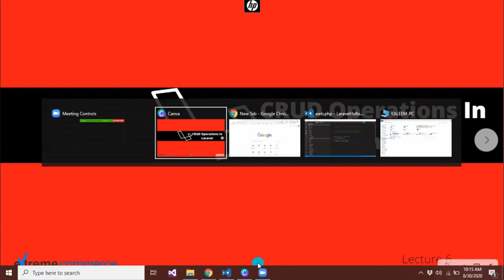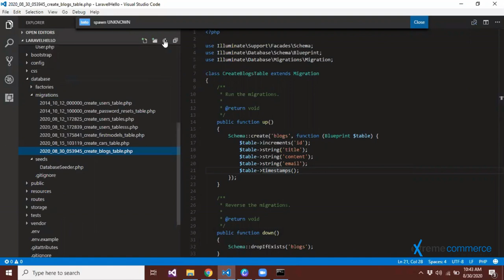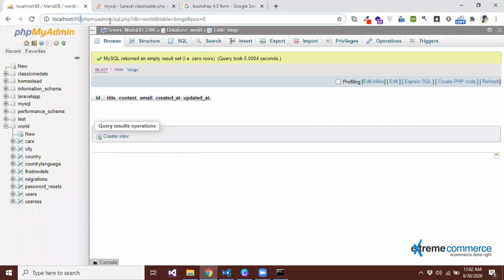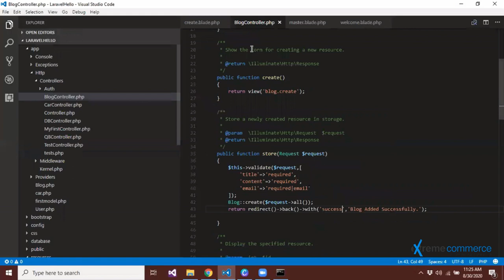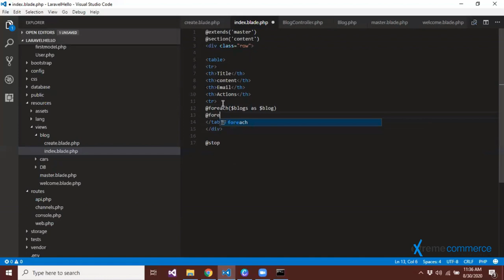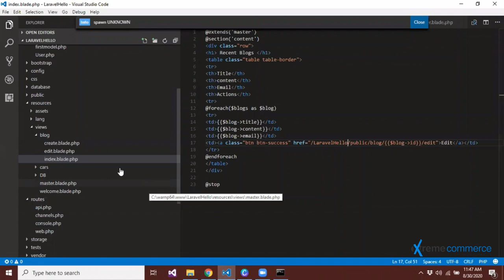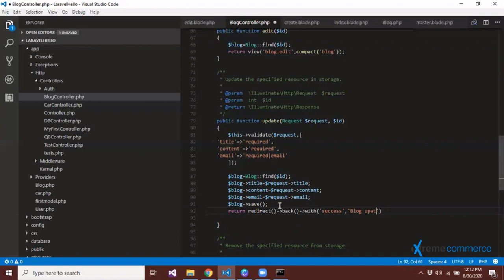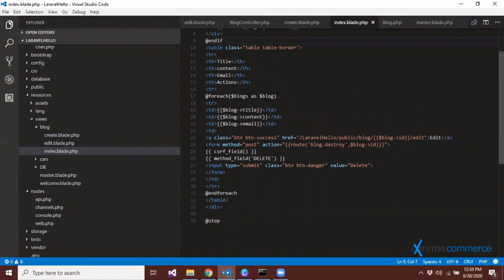6 Laravel Fundamentals – Database – Eloquent | Urdu / Hindi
Embark on your journey into mastering Laravel, the PHP framework renowned for its elegance and efficiency in web development. In this installment of our series, we dive deep into the fundamentals of Laravel's database management, focusing specifically on Laravel Migrations.

But, before we delve into the intricacies of Laravel Migrations, a quick reminder: this course assumes a basic understanding of HTML. HTML provides the groundwork for web development, while Laravel Migrations add a layer of organization and control to your database schema. If you're new to coding, be sure to explore our HTML playlist first

In this insightful video, you'll uncover:

6 Laravel Fundamentals
Essential tips and best practices for leveraging Laravel Migrations effectively in your web development projects.
A sneak peek into the exciting projects you'll undertake as you deepen your understanding of Laravel's database capabilities.
Get ready to level up your Laravel skills and unlock new possibilities in web development!